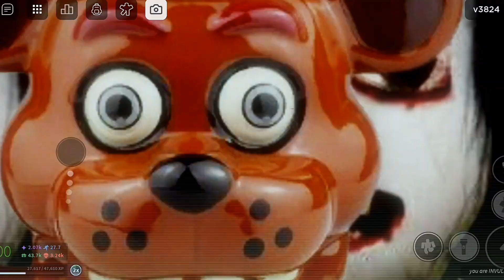me and nobody waiting for the saint patricks update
ft.@JasperPerezm